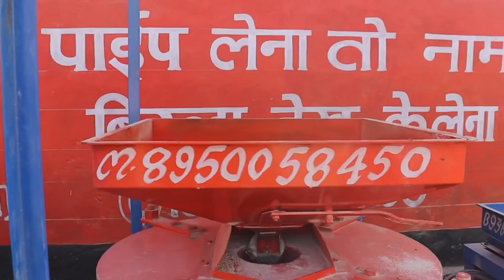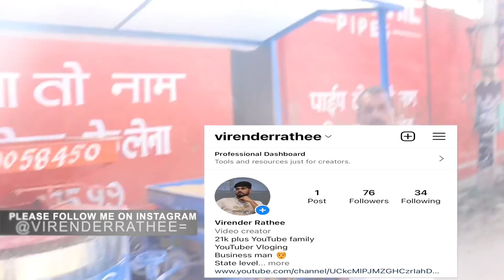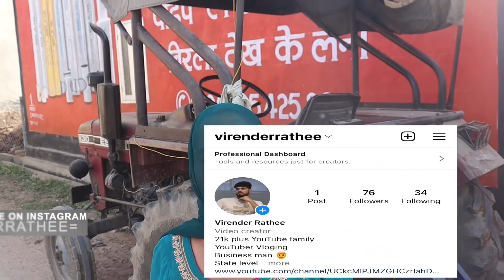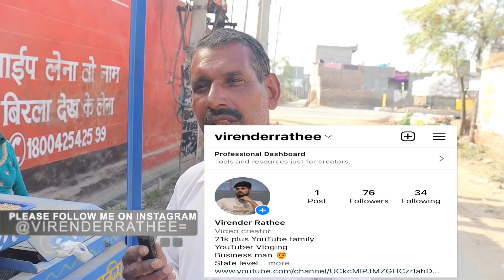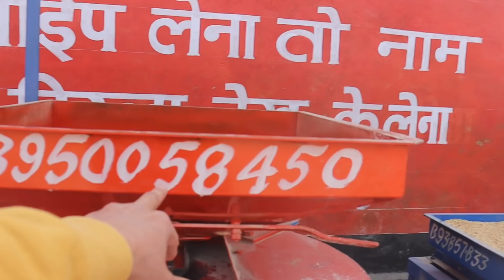ये संतोष जी तो इक बाटा की चपल भी नहीं खरीद सकती क्या समय आ गया किसान का 🥲